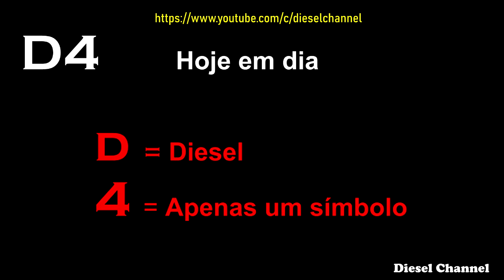A História do Caterpillar D4 | DieselChannel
Este video foi produzido pelo canal Diesel Channel e conta um resumo da história do lendário Caterpillar D4.